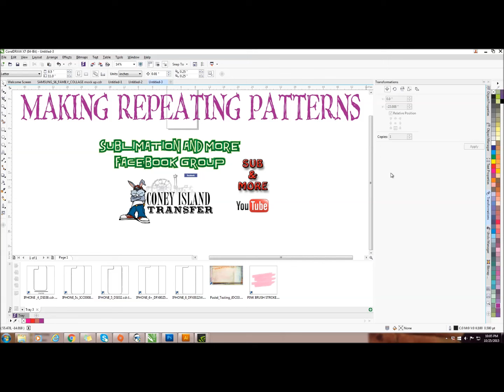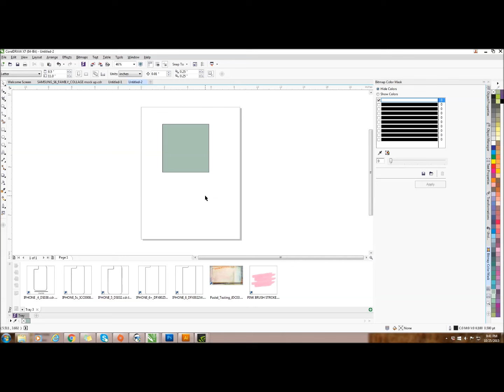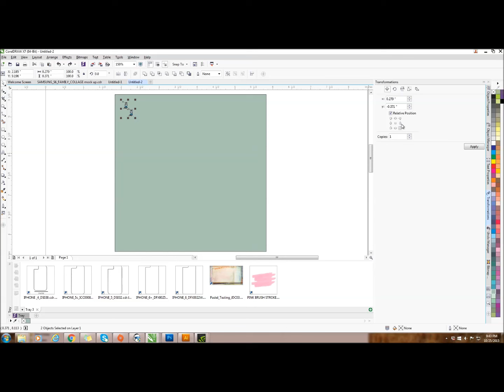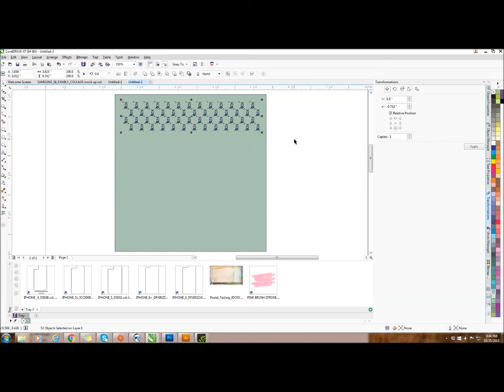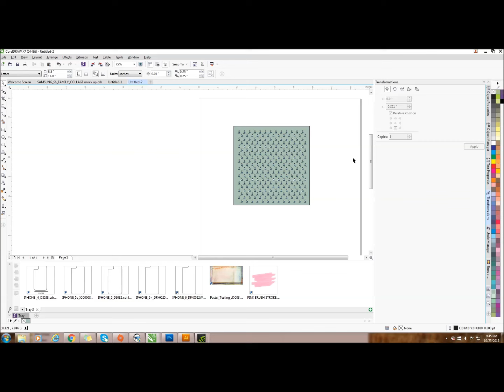Making repeating patterns with CorelDraw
In this episode, Stan Reisler from Coney Island Transfer will take you through all the steps necessary to make a repeated pattern using one of my company logos.

Please join Sublimation and More Facebook group to get a ton of help and knowledge on sublimation printing and meet like minded people.